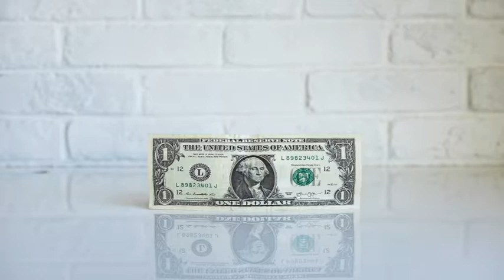281-valoracion-de-un-negocio.mp4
Para mas información o el Podcast Madres Emprendedoras en en Spotify, Itunes, Google podcast, Ivoox, Tunein, etcf
Accede directamente: